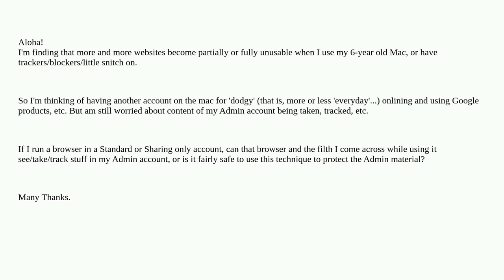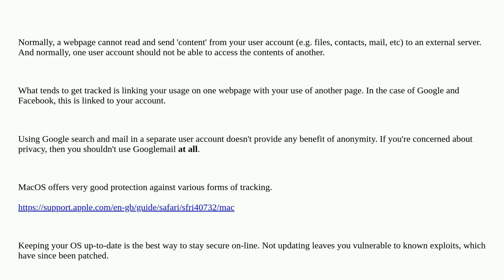Apple: What access does a browser in a macos standard account have into an admin account?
What access does a browser in a macos standard account have into an admin account?

A special thanks goes out to the awesome community

  user-account macos